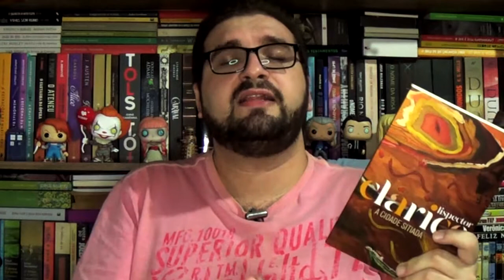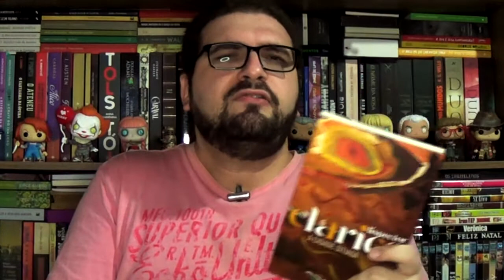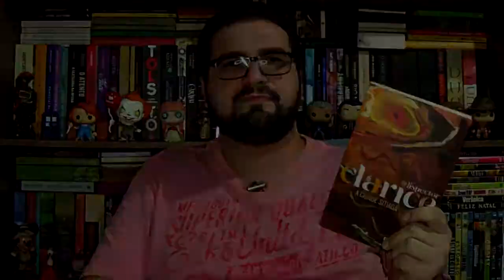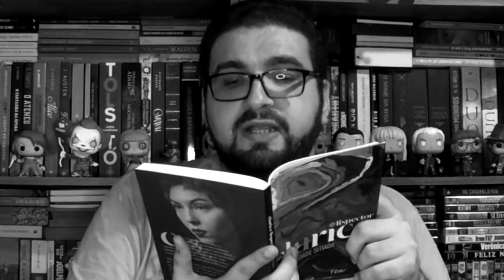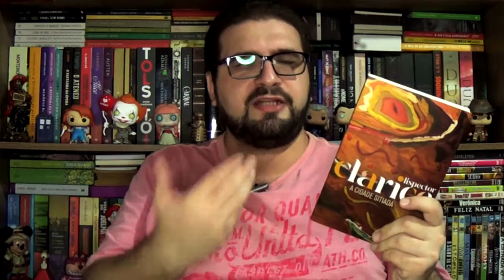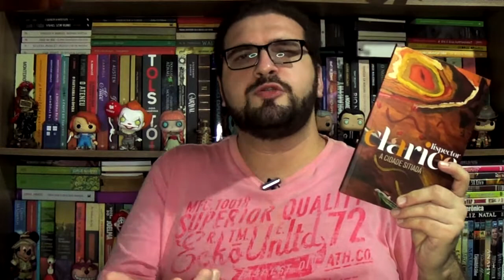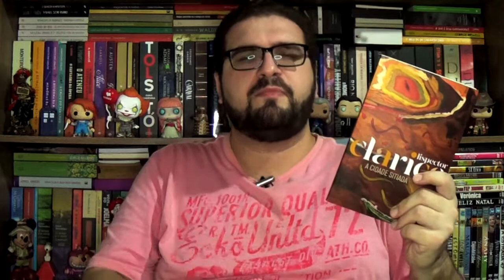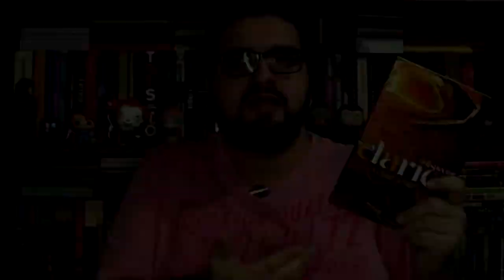RESENHA | A Cidade Sitiada, de Clarice Lispector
Minhas impressões sobre o romance A Cidade Sitiada, de  Clarice Lispector.

COMPRE O LIVRO

*Ao comprar livros  através dos links postados nos vídeos desse canal, recebemos uma pequena porcentagem de participação, sem que você pague nada a mais por isso e desde já agradecemos!